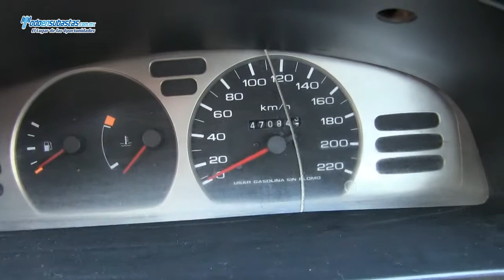Nissan / Tsuru GSI / 2010